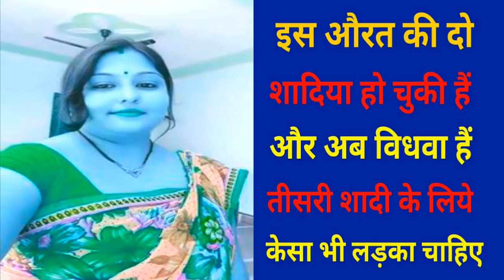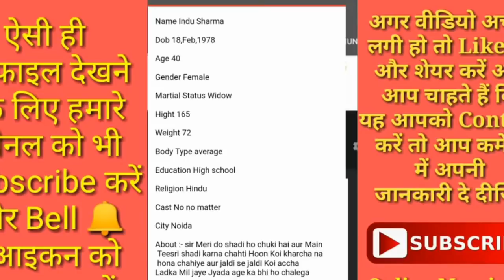विधवा औरत तीसरा विवाह करना चाहती है दो पतियों की मौत हो चुकी है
लड़की की शादी के लिए जल्दी से जल्दी भर चाहिए दोस्तों इस को कांटेक्ट करने के लिए दोस्तों इस वीडियो के नीचे कमेंट में ने अपनी सारी जानकारी दे सकते हैं यह आपको कांटेक्ट कर देगी दोस्तों ज्यादा से ज्यादा कमेंट करें और हमारे चैनल को सब्सक्राइब कर दीजिए दोस्तों
🙏🙏नमस्कार दोस्तों🙏🙏

-- 💘💘 इस सुन्दर-शुशील और योग्य तलाकशुदा लड़की को एक अच्छे जीवन साथी की तलाश है !!💘💘

लड़की एक Middle Class Family की है !!
बिना दहेज के शादी !!💘💘💘💘
आप भी अपना प्रोफाइल हमें भेज सकते हैं

                      🙏🙏धन्यवाद🙏🙏
शादी के लिए जल्दी लड़का चाहिए

शादी के लिए रिश्ता चाहिए
   शादी के लिए लड़का चाहिए कैसा भी हो